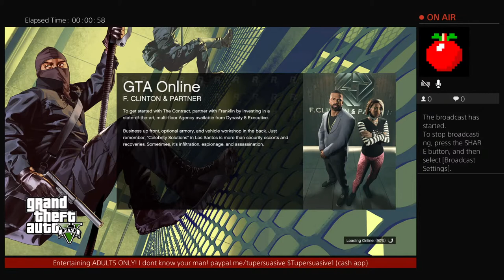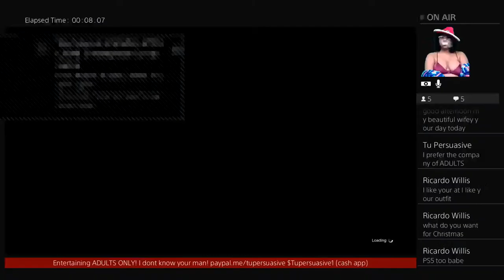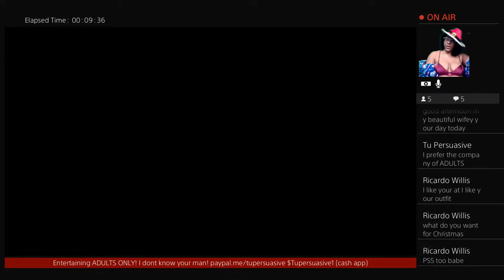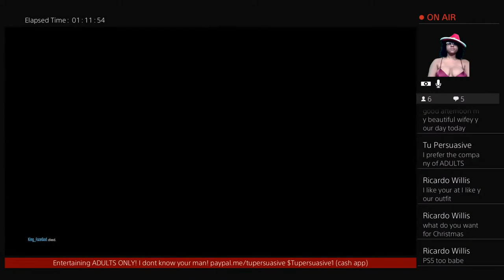Thursday's SHEnanigans 2 Days Til Xmas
TU PERSUASIVE Everything Tu Persuasive EVERYWHERE Find Tu Persuasive on most social media platforms! FB IG Snapchat Discord Reddit Tumblr Twitter TikTok
T-shrts By SICKSTEEN are no longer available
Rest Well King Dave/Sickteen Graphic Designs